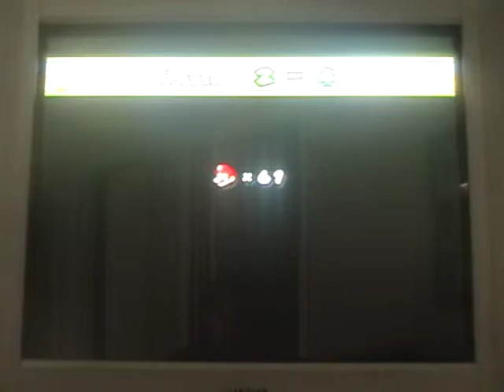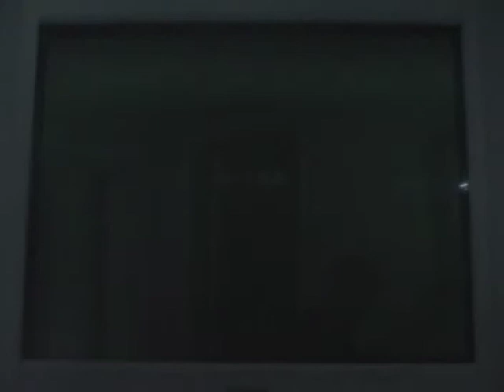let's play new super mario bros. wii part 13 "The VERY windy level"